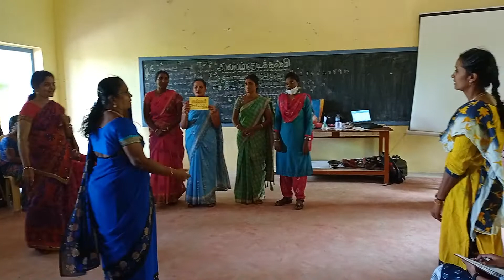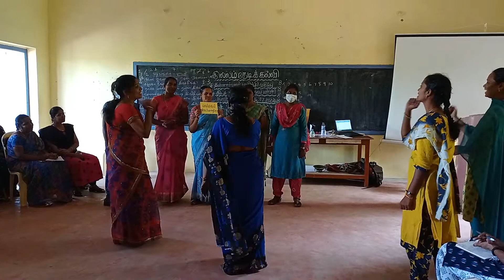Illam thedi kalvi training.... வடிவங்கள் பாடல்...